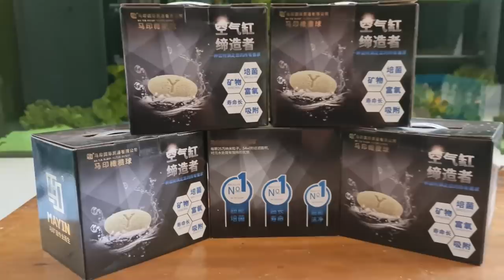FIBERGLASS GOLDFISH JUARA KONTES - UPGRADE FASILITAS PEMELIHARAAN IKAN MAS KOKI JUARA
Page FB        :  JAMM VLOG
For endorsement ONLY : 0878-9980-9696 (Eddy - Manager)